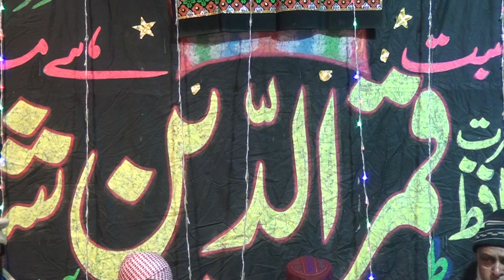Best Naat | Mehfil-e-Meelad | 2021 | NOBEL Studio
salana mehfil e meelad chak no 115 10r jahanian